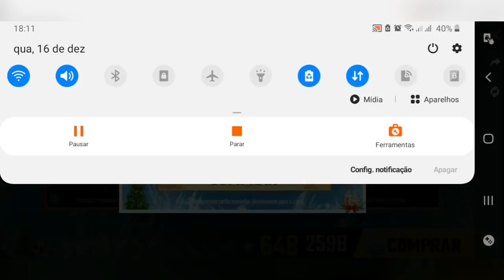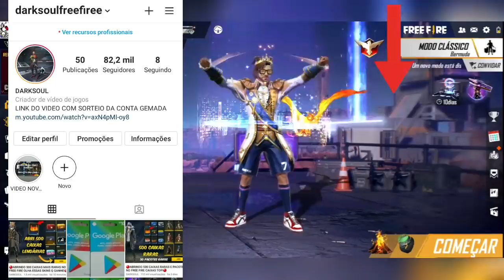DOANDO TODOS OS PRESENTES PARA O INSCRITO NO FREE FIRE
Gastando 3 gift card $ no free fire pela primeiras vez em diamantes

Salve galera! sejam bem vindo ao canal